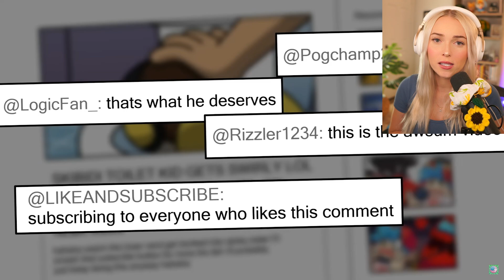The REAL Skibidi Origin Story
Autumn Reacts to Origin Skibidi Toilet!